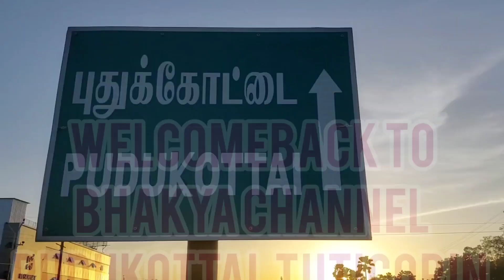2BHK HOME FOR SALES/PUDUKOTTAI/TUTICORIN/DTCP APPROVED PLOT/BHAKYA CHANNEL /DHARMA REALS/8248988931/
BHAKYA CHANNEL & DHARMA REALS
PUDUKOTTAI. TUTICORIN. TAMILNADU.
INDIA. 628103

PROKERAGE : 2.5%
PROKERAGE HOME : 2%